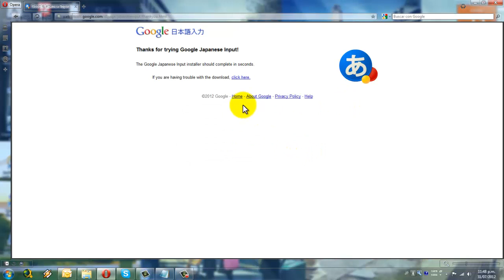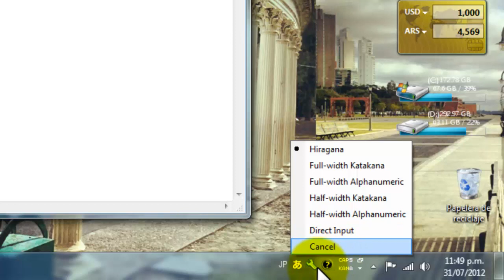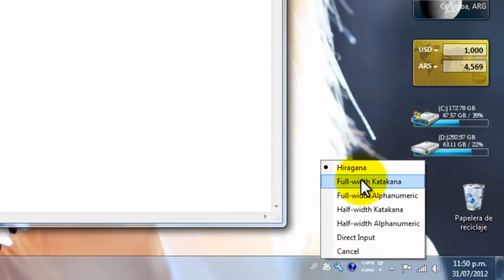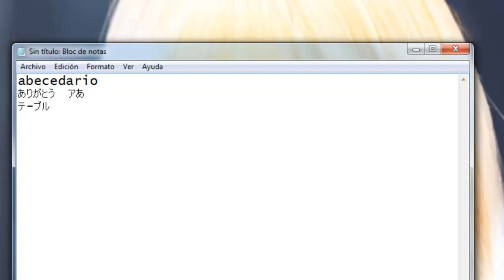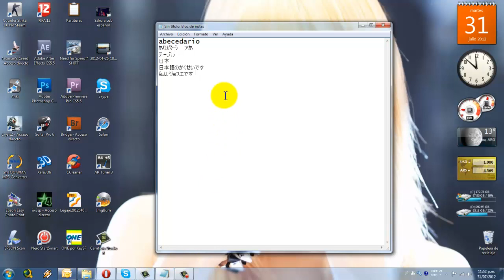Como escribir en Japones con la PC - google japanese input Tutorial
Hola que tal a todos, les dejo un tutorial, espero que les sea de ayuda si estan interesados en escribir en japones y no saben como o no tienen las herramientas necesarias para lograrlo.
la aplicacion se llama google japanese input.